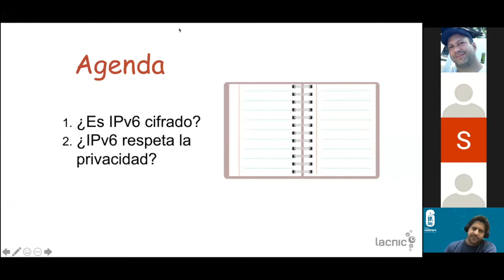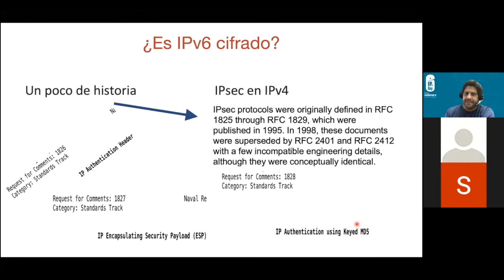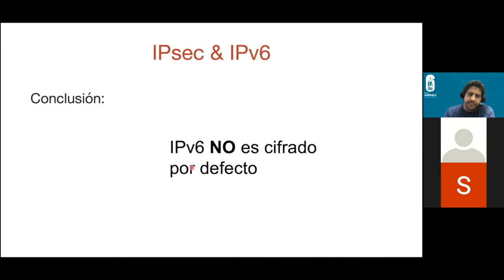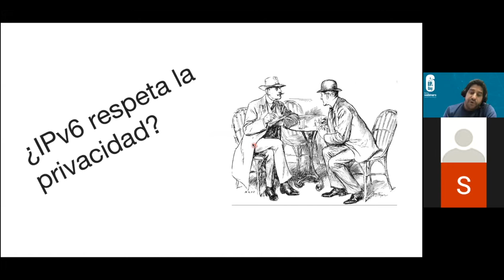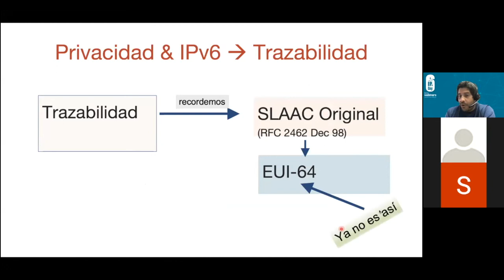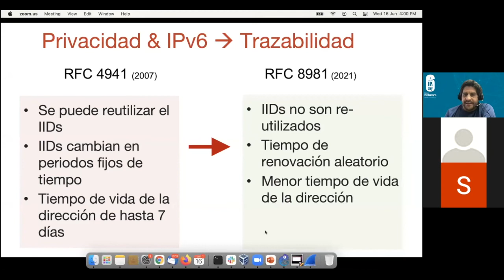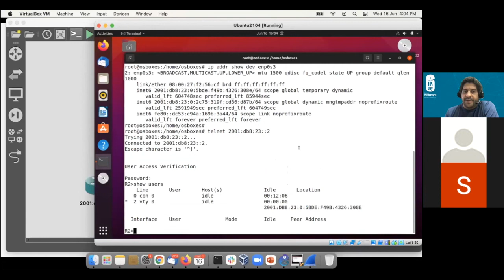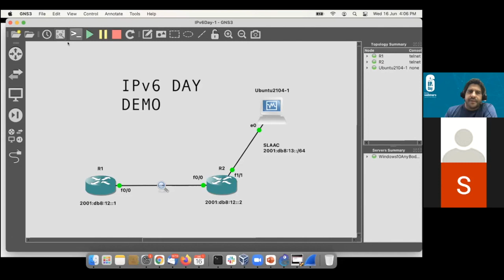IPv6 Is Not Encrypted but Respects Privacy